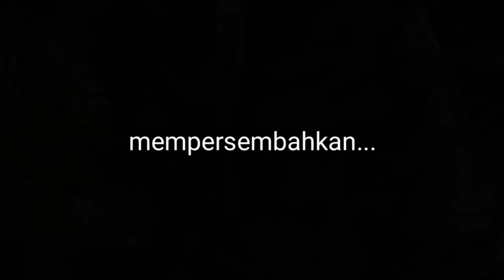Mancing Di Spot Pedalaman | Ikan Wader/Benteur Nya Gak Ada Yg Kecil Lurd..?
mancing di spot pedaleman ikan wader/benteur nya gak ada yang kecil lurd..!